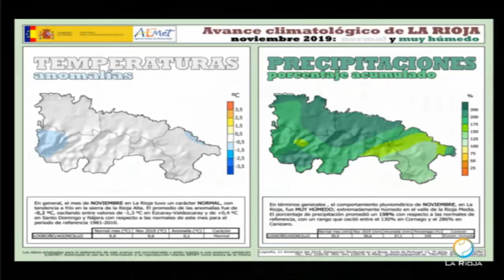Meteosojuela en Televisión. POPULAR TV. Conexión Rioja. 12/12/2019